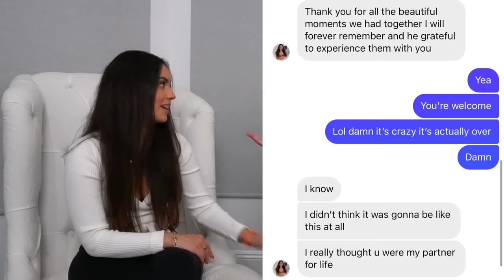We need to tell you guys the truth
I hope this clears up all the confusion and the rumors.